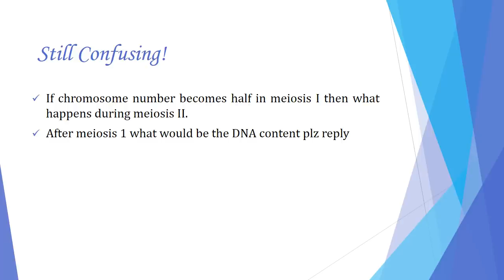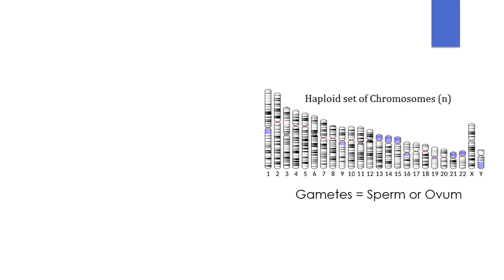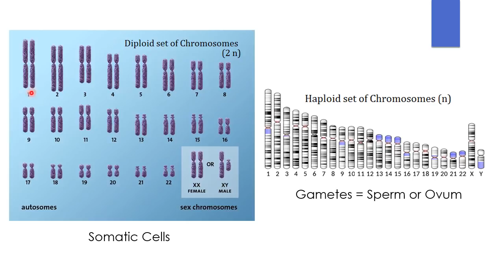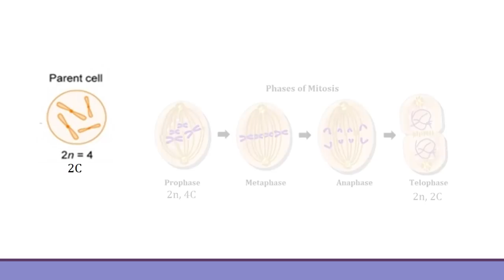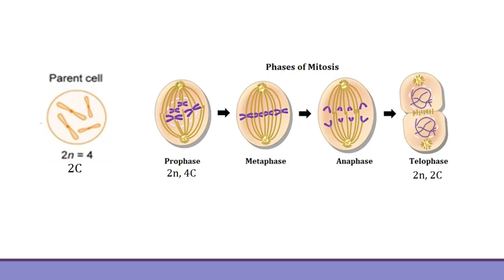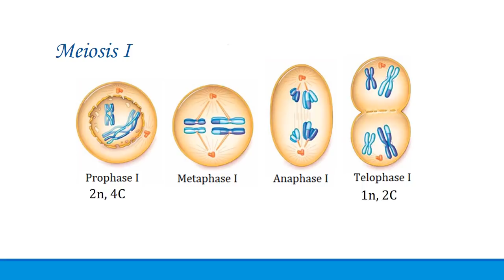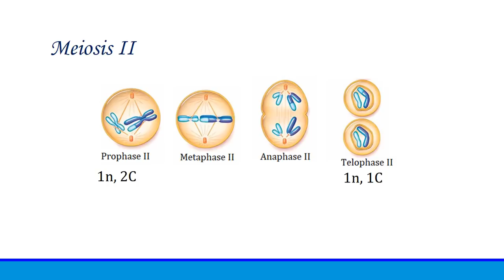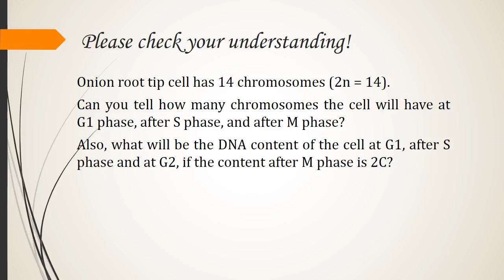Chromosome Number (2N/1N) and DNA Content (2C/1C) | Mitosis and Meiosis | Biology Class 11/NEET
How to count chromosome number (2N, 1N) and consider DNA amount (2C, 1C) during cell division (Mitosis and Meiosis)?
What are 2N and 2C in Mitosis?
What are 1N and 1C in Meiosis?
How is chromosome number reduced to half in meiosis?
What is Genome?
What are haploid and diploid cells?
Clear these doubts with this single video in the simple and student-friendly language.